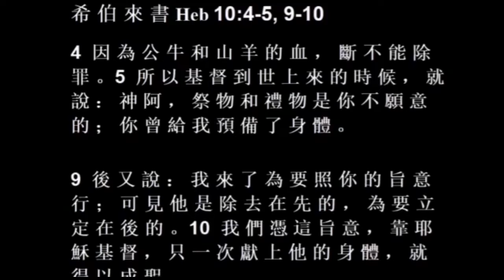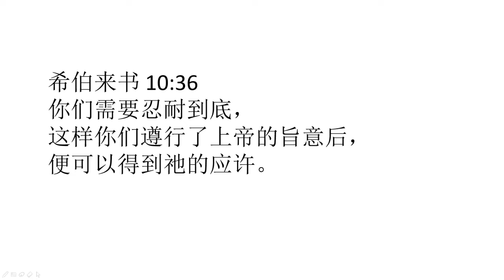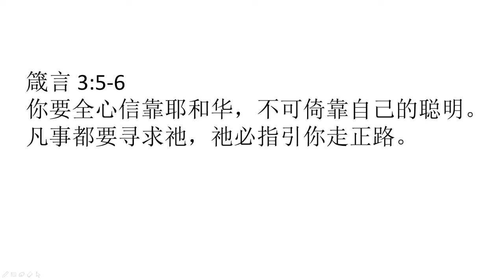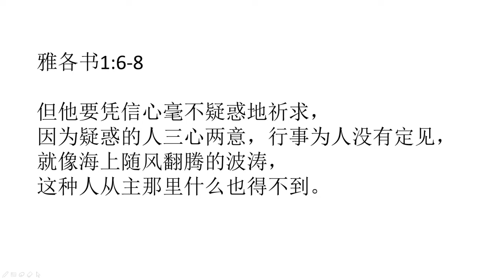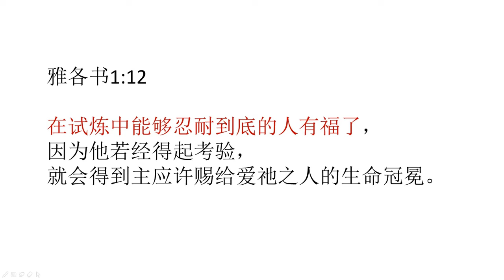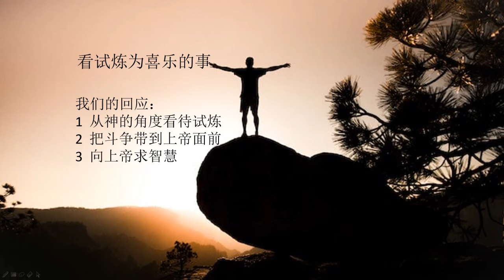tNCC Chinese Service | 14 June 2020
Thank you for joining our tNCC Church@Home (Chinese) at 10.15am (MYT), Sunday, 14 June 2020.

We trust you are blessed by the wonderful message.

If this is your first time tuning in, or you need prayer, or you want to receive Jesus as your Lord and Saviour, we’d like to get to know you and pray with you.